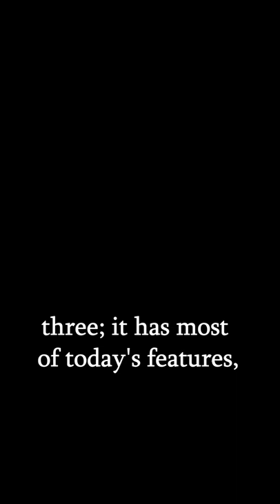Why You Must Read A Good Girl's Guide To Murder Series?